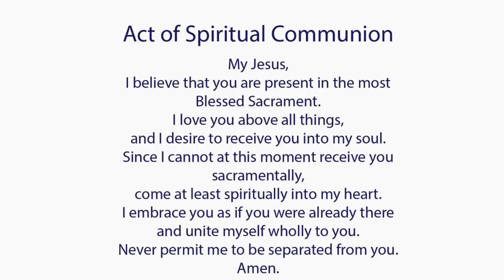Catholic Mass Today I Daily Holy Mass I Friday March 25 2022 I English Holy Mass I 5.00 PM